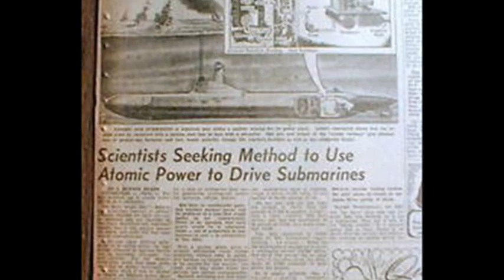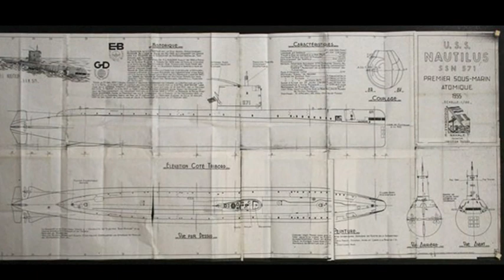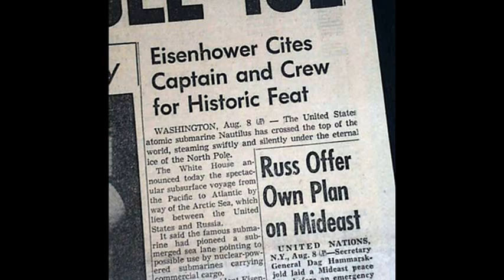21st January 1954: Launch of USS Nautilus, the world’s first nuclear-powered submarine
American Physicist Ross Gunn of the United States Naval Research Laboratory first proposed the idea of a nuclear-powered submarine in 1939 since the propulsion system could operate without air. He and his team secured funding to research uranium as a fuel source in March, and his work on thermal diffusion to obtain the uranium-235 isotope was later absorbed into the Manhattan Project.

After the war Gunn continued to advocate for nuclear-powered submarines. In 1947 this call was taken up by Captain Hyman G. Rickover who went on to become Director of the Naval Reactors Branch in the Bureau of Ships. Here he found an ally in Fleet Admiral Chester Nimitz who recommended the development of a nuclear-powered submarine to the Secretary of the Navy, John L. Sullivan.

In July 1951, the United States Congress authorized construction of USS Nautilus. Built in Connecticut by General Dynamics, the keel was laid down by President Harry S. Truman on 14 June 1952. 18 months later, on 21 January 1954, the world’s first nuclear-powered submarine was launched by First Lady Mamie Eisenhower. Nevertheless, more construction work and testing was needed before Nautilus was ready to enter full service and it wasn’t until the following year that Commander Eugene P. Wilkinson made the historic announcement that she was ‘Underway on Nuclear Power’.

Nuclear propulsion enabled Nautilus to smash numerous records including those for both submerged speed and distance, and she became the first submarine to transit the North Pole in August 1958. She was eventually decommissioned on 3 March 1980.